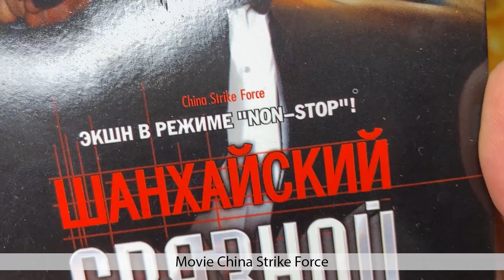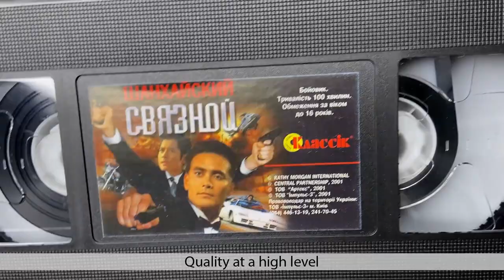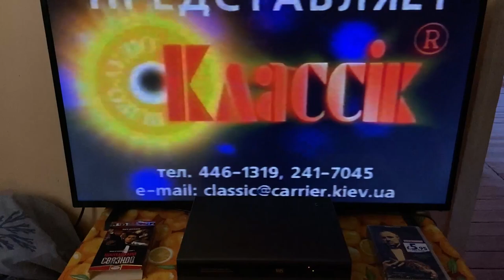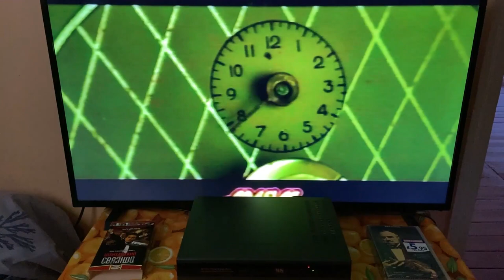Movie China Strike Force on VHS tape. 2000 Hong Kong action film